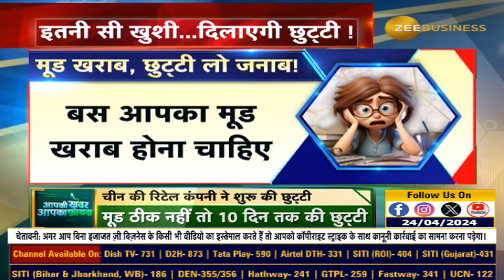Chinese Company Introduces 'Unhappy Leave': 10 Days Off for Bad Moods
चीन की कंपनी ने शुरू की Unhappy Leave

मूड खराब होने पर 10 दिन की छुट्टी

बेहतर वर्क लाइफ बैलेंस के लिए ऐलान

देखिए AapkiKhabarAapkaFayda की ये खास रिपोर्ट..